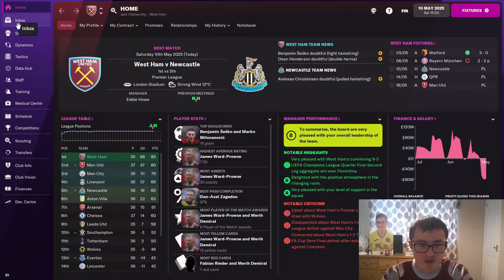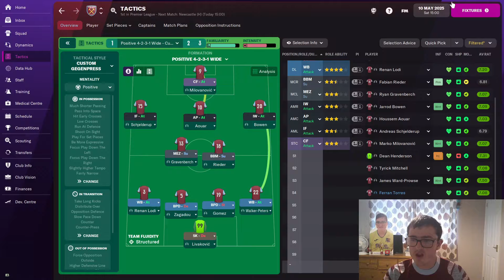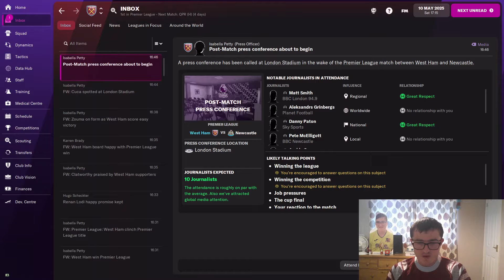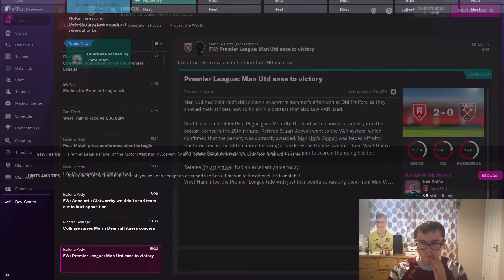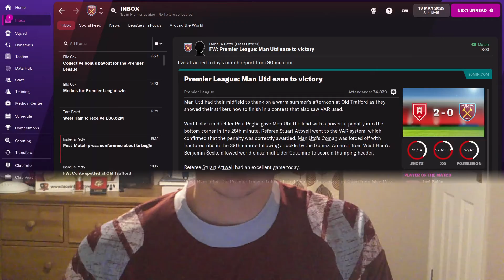WE'VE WON THE PREMIER LEAGUE - PART 36 - COMPLETING THE QUAD - Football Manager 22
In this save, I will take West Ham from being a fairly average premier league team to an unstoppable force. The objective for this is that I have to win these trophies all in the same season: Premier league, Carabao cup, FA cup and the Champions League.